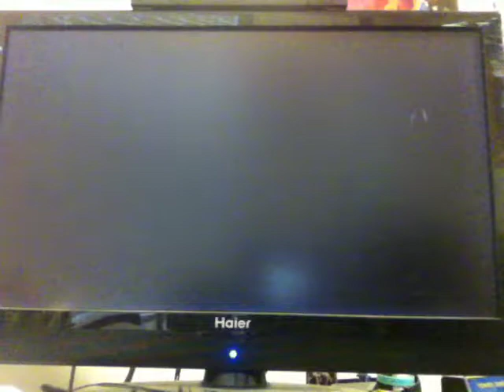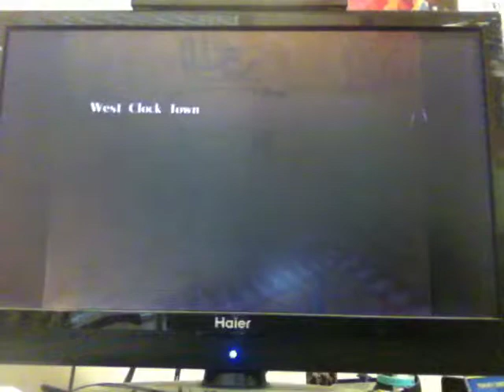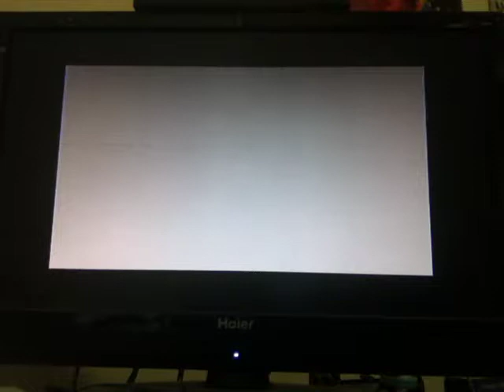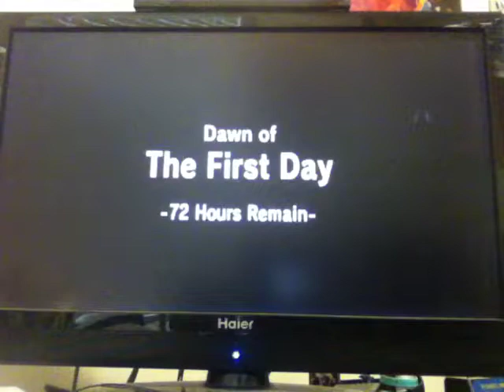The Legend of Zelda: Majora's Mask- Part 36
Here's another episode of Majora's Mask, when all we mostly did was practicing Link's sword skills by going to a Swordsman school and I tried to do the expert course which made me rage and then I gave up! Luckily, we made some progress when we got a new mask that allows you to parade around small animals!